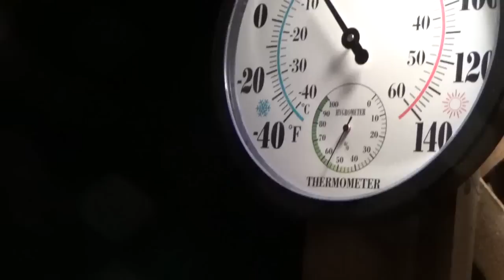Wednesday Night with Angie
I had the 1st needle today for the Shingles virus one more to go but it put me in bed and not feeling too well.  Tomorrow I got to the hospital for my Chemical Stress Test.